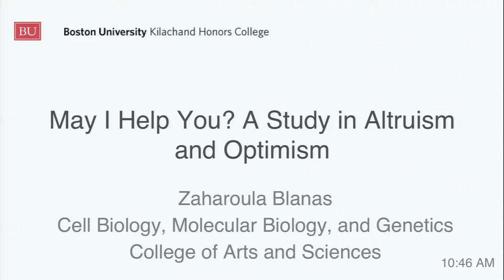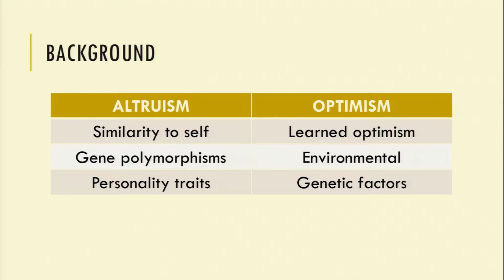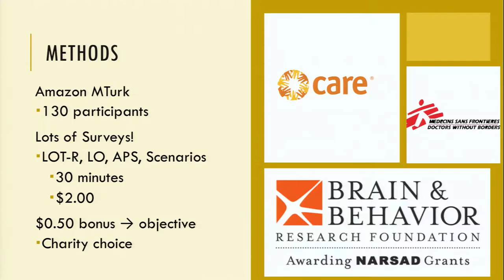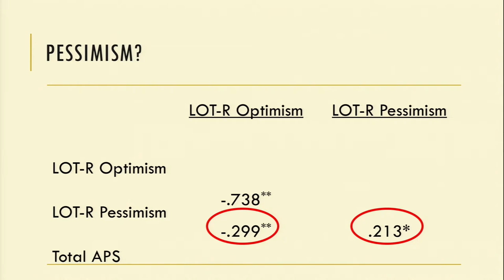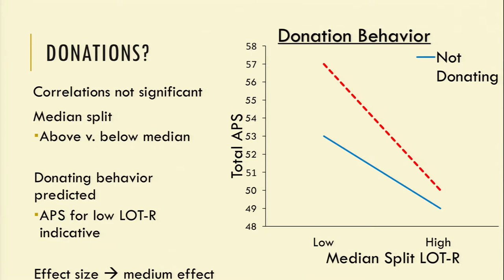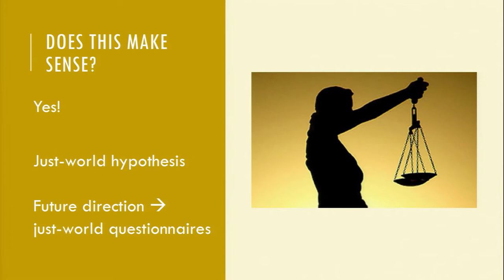Zaharoula Blanas: May I Help You? A Study in Altruism and Optimism